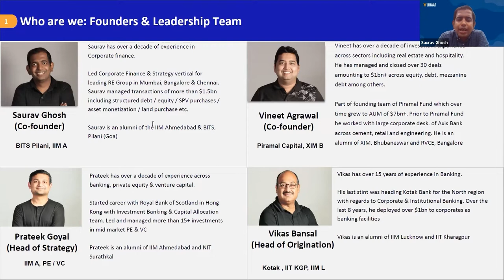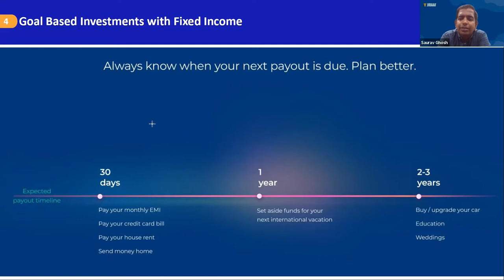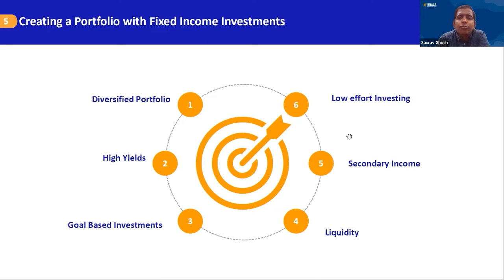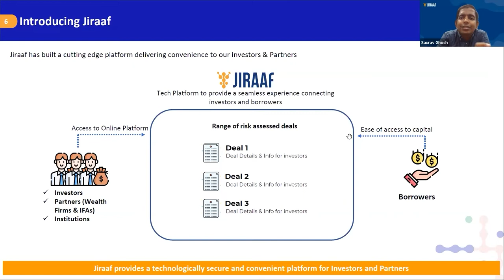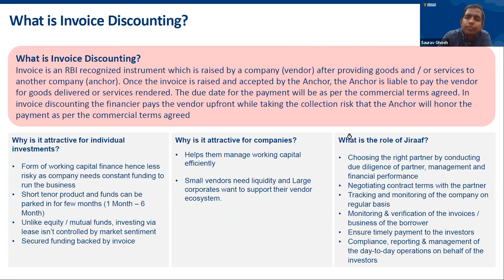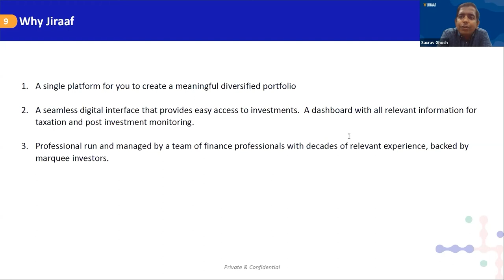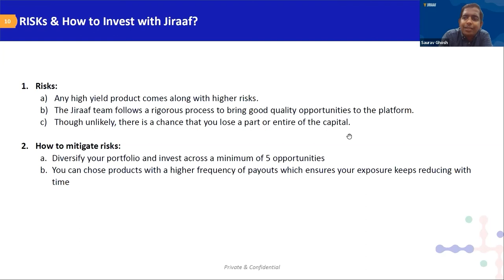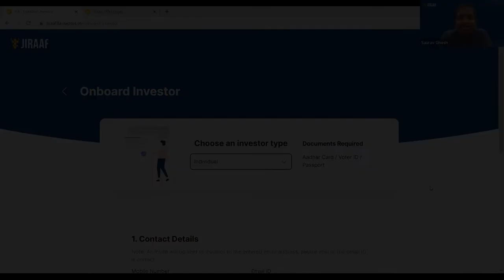How financial advisors can add value to their clients through Jiraaf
Saurav Ghosh, the co-founder of Jiraaf, explains how Jiraaf’s high-yield fixed income products are ideal for portfolio diversification and how financial advisors can add value for their clients by having fixed income products in their asset mix.

Also, Jiraaf’s commitment to the partner ecosystem reflects in the efforts that have gone into building a portal exclusively for financial advisors and the like - Partner Portal. You can also check out the demo of the seamless Partner Portal towards the end of the video.